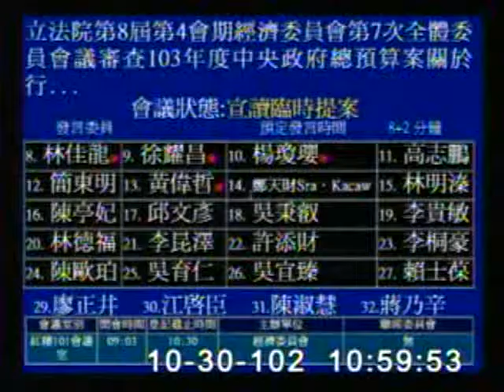20131030 林佳龍：老農津貼調整後所節省之預算 應盡量保留用於農業事務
立法委員林佳龍今日在經濟委員會指出，農委會打算修改暫行條例，將請領老農津貼的門檻由現行的六個月提高到十五年，也就是必須加保農保滿十五年後，才能在六十五歲時請領一個月七千元的老農津貼。如此一來，預計在未來的十五年一共可以節省四百六十億元的支出，不過，林佳龍要求這筆錢應該要轉移用於其他的農業事務或投資，不能完全收回國庫，放任農業預算大幅縮減。

對此，農委會主委陳保基則表示，暫行條例的修改行政院已原則通過，預計在十一月中就可以送來立法院審議。至於節省下來的錢，陳保基說要完全保留在農委會項下，恐怕有困難，農委會將以保留一半作為目標。

此外，陳保基也說，目前約有一百四十五萬人加保農保，其中大約有五萬出頭的人，將會在這次修法變革受到影響。大約有一半是因為加保年限不夠，也就是到了六十五歲時，也還不會到十五年的請領門檻，那這部分就只能先折半領取津貼，一個月三千五。另一半則是缺乏農地，或是沒有居住在國內等原因。

其次，林佳龍則針對自由經濟示範區中農業加值的部分提出質詢，要求陳保基說明對中國902項管制性農產品的開放情形。陳保基則說，902項管制性中國農產品可以進入自經區加工，「原則上」必須全數外銷，但如果加工品的貨號屬於可進口品項，那麼可以在完稅與經過「逐案審查」後進入台灣市場。陳保基也舉例，台灣管制中國的花生進口，但花生醬就沒有管制，因此未來廠商可以從中國進口花生到自經區，加工變成花生醬後就可以輸入。

對此，林佳龍則提醒陳保基，第一，自經區在前店後廠的概念下，未來適用的地理範圍會巨幅膨脹，換言之，這些管制性農產品及加工品的流向，絕非農委會現在所設想的這般容易管控。第二，即便現在就可以從中國進口花生醬，但那至少還是標示MADE IN CHINA，但未來在台灣加工後就會變成MADE IN TAIWAN，這樣消費者要進行區分就很困難。

最後，林佳龍強調，日前他才問過經建會主委管中閔相同的問題，當時管中閔的回答都還比陳保基的保守，他建議陳保基應該多站在台灣農民的立場來思考，而不是一心只想著擴大開放。